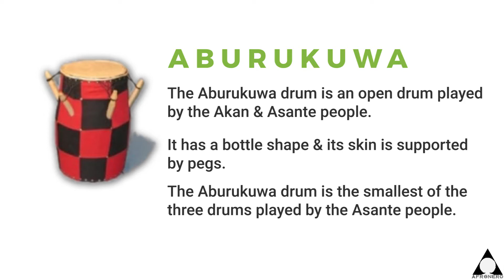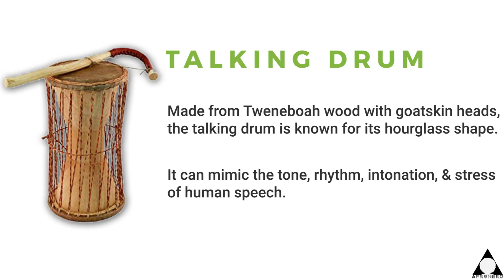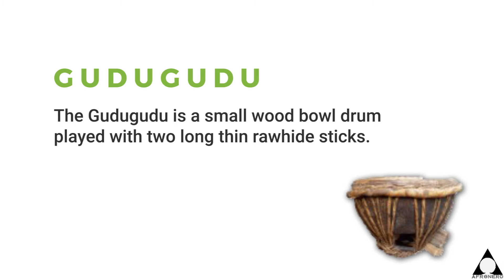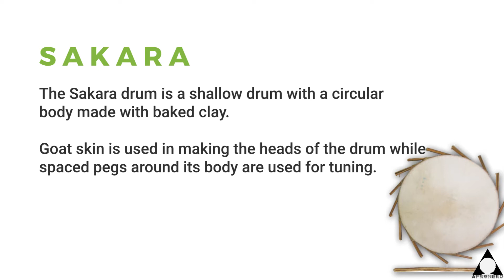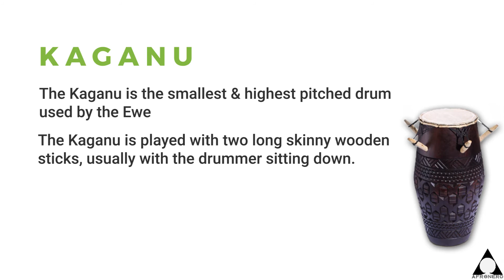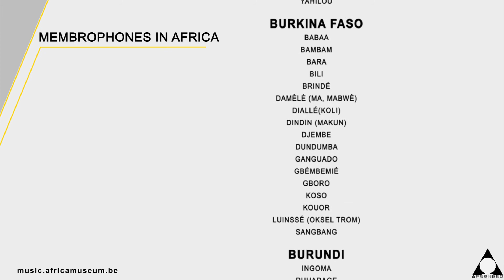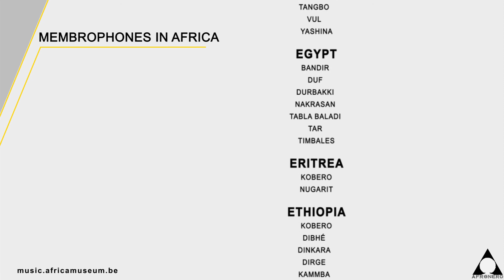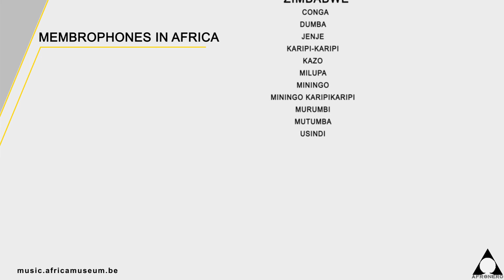African Instruments : Membranophones (Drums)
Drums in Africa are played for communicative purposes in relaying messages for emergency gatherings or meetings, the onset of war or triumph of war and the death of important people.
They are also used for religious activities such as communal prayers, rain making and healing ceremonies, as well as socio-cultural events, such harvest festivals, rites of passage, ancestral worship, and warrior rituals.

music.africamuseum.be/english/instr_classification.php